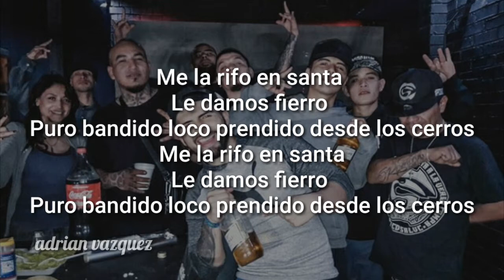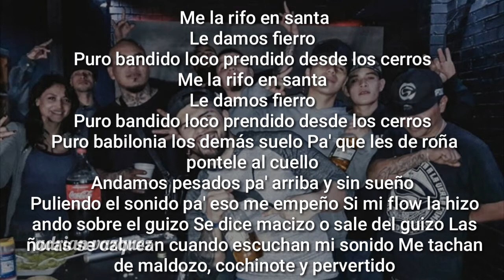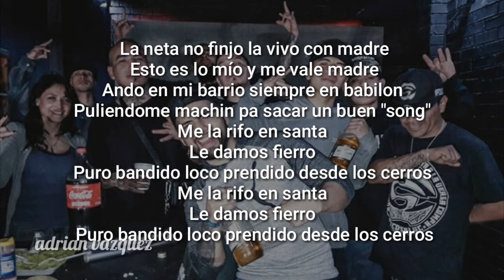Santa Estilo - Me la rifo en Santa [Letra]